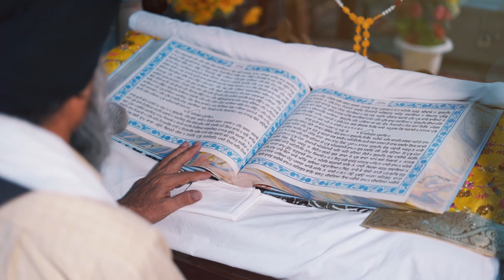Gagandeep singh & Paramjeet Kaur ||Wedding Highlight ||cinematic ||Anil Photography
Dm For More Quieres!

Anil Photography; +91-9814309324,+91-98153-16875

And Any Other Events.